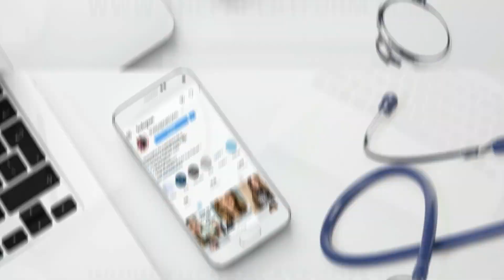Waitlist to PA Student in 2 Weeks! Interview w/ Sacred Heart University PA Student - Josh Rosansky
Josh (@josh_rosansky) is currently a didactic year PA student at Sacred Heart University. Before going to PA School, he completed an MPH in biomedical science and a Certificate in public health preparedness and surveillance from the University at Albany, SUNY. With very short notice, Josh was pulled off of a waitlist just 2 weeks before school started! Would you take the spot? We talk about his experience in today's episode!

Need help with your personal statement? - Download the new PA School Personal Statement Checklist

The Pre-PA Club Facebook Group

and The PA Platform - FUTUREPA

- FUTURE PA for $35 off

The PA Platform on Instagram - @thePAplatform

Anxiety in PA School - Decelerating with